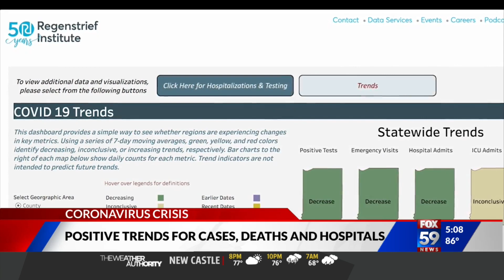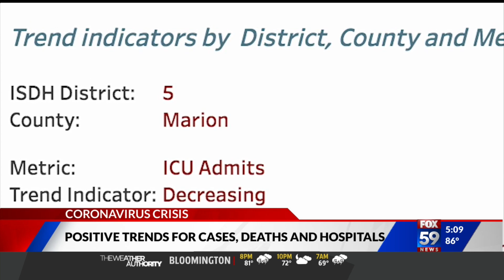New trend data shows decrease in positive COVID-19 tests in most Indiana counties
Kelly Reinke reports.